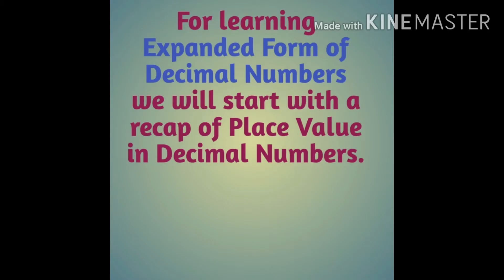Expanded form of decimal numbers class 5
Expanded form of decimal numbers is a video for class 5. It revises the place value and explains the expanded form in a very easy manner. Parenrs can understand the manner by which they can explain the topic to students or students can understand the topic by watching this video